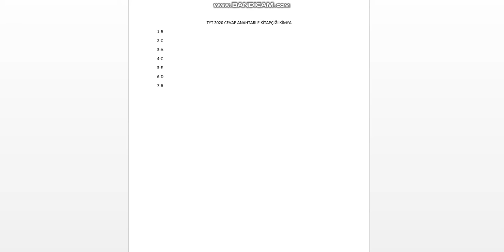TYT 2020 CEVAP ANAHTARI E KİTAPÇIĞI KİMYA